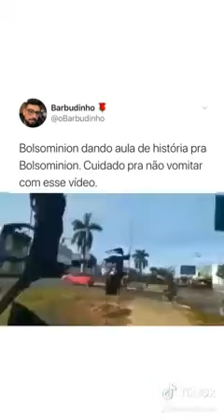BOVID - 17 - A nova doença kkk